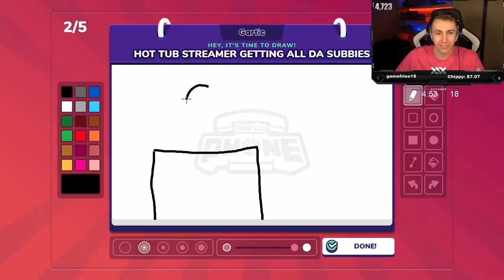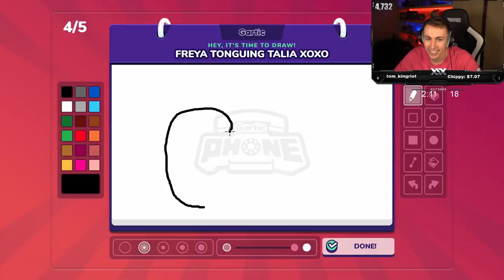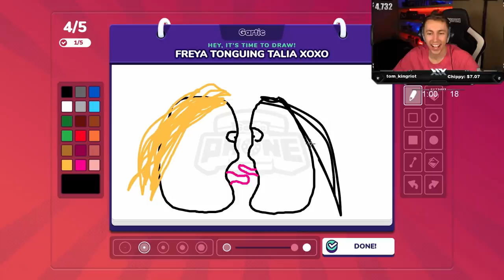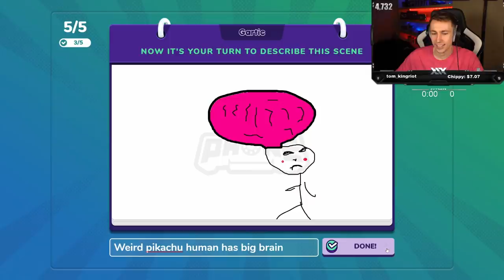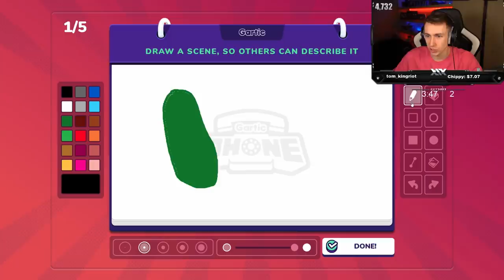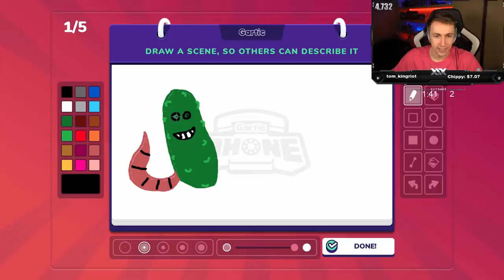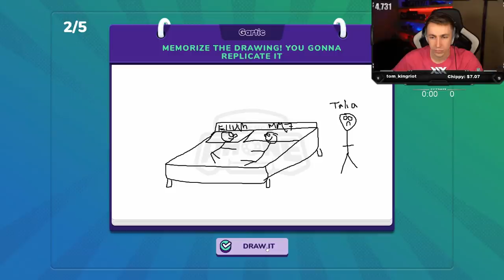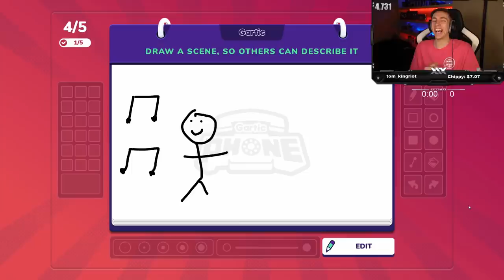I Had to Draw Freya & Talia Doing This.... Gartic Phone With Talia & Friends!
Simon/Miniminter/MiniminterClips